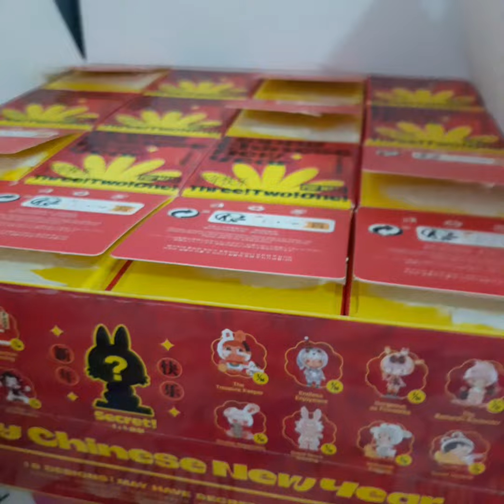POP MART 3 2 1 Happy Chinese New Year # 9